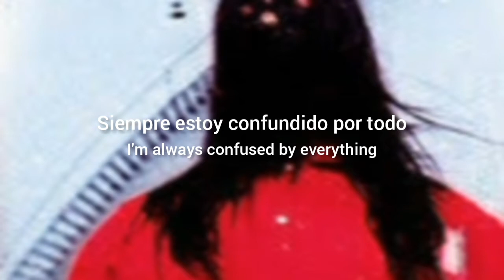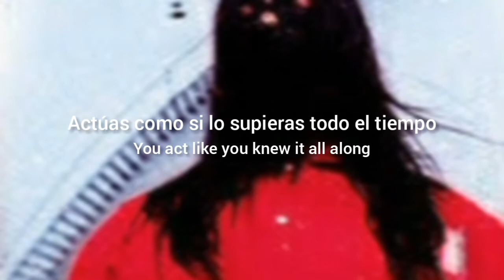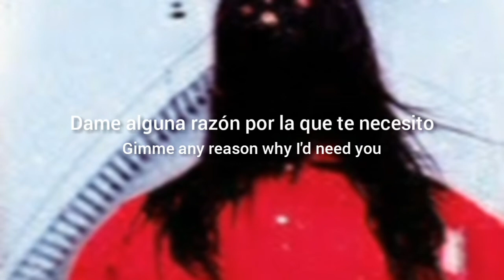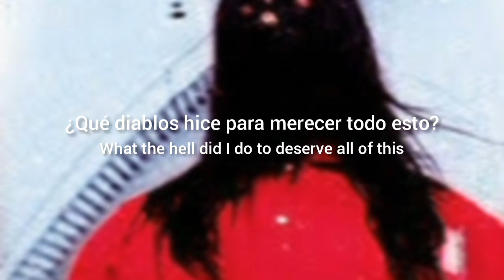Slipknot - Diluted (Lyrics Sub Español & Ingles)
“Diluted” continúa con los temas de misantropía y autodesprecio que fluyen a lo largo del disco homónimo de Slipknot. Musicalmente, es una canción de nu-metal de ritmo rápido que utiliza varios efectos vocales a lo largo de los versos para darle una sensación fracturada a la pista.

"tengo frio, soy feo Siempre estoy confundido por todo"
Corey explica cómo se siente en este momento. Se menosprecia a sí mismo creyendo que es frío y feo, que son sentimientos bastante comunes entre los "marginados". Estas etiquetas también representan la percepción negativa que de él tiene la sociedad.

Como dice en la frase anterior, todo lo confunde y ahora también dice que todos los que ve mienten, de una forma u otra. Tal vez sea la confusión y el odio a sí mismo que mencionó anteriormente lo que causa este sentimiento. Se está alejando de otras personas y desde su "rincón oscuro" puede ver de qué se trata toda la gente "normal". Todos tenemos nuestros oscuros secretos que escondemos de los demás, y algunos secretos son más oscuros que otros.

Los sentimientos que tiene hacia nuestra sociedad y quizás la naturaleza cruda de nuestra especie, es como una herida infectada. Es realmente doloroso y repugnante, y vivo. El hecho de que respire confirma que está hablando de la raza humana.
Corey está hablando de sus "héroes", es decir, su fe en la humanidad. Su fe/héroes murió en su cabeza, la mató con sus pensamientos de ira. Lo ha pensado bien, y la humanidad definitivamente no tiene futuro, ni esperanza.

Conexión adecuada a la línea anterior. Los humanos peleamos (guerras) y nos matamos unos a otros, “disminuimos las manadas”. También sabemos que las guerras traen mucho dolor, pero a pesar de eso, todavía las comenzamos. Nosotros “exprimimos el dolor”

Los pensamientos que ha tenido han despertado algo dentro de él. Recuerda una realización acerca de sí mismo que había olvidado. La forma en que dice esto es similar a cómo hablas de las heridas, lo que nos dice que esto no es algo bueno que nos va a decir.
Se ve a sí mismo como un ejemplo de lo malo en la humanidad. Al final, él mismo no es mejor. Tiene muchos defectos, aunque ha tratado de negarlos.

A primera vista, esta parte parece ser sobre un ser querido, pero si tomas en consideración el "Dios, ¿qué diablos está mal?" esta es claramente su súplica a Dios. Culpa a Dios por su horrible destino. "Tu tiempo apesta, tu silencio es una bendición" probablemente significa que siente que Dios nunca estuvo allí cuando lo necesitó.